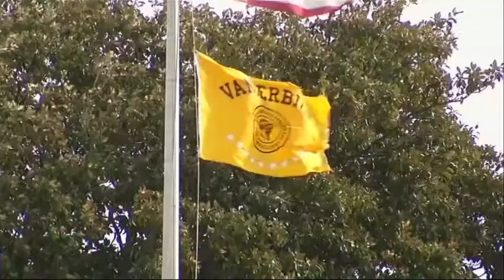Renewed Attention to Campus Sexual Violence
On college campuses across the United States, there is renewed attention to sexual violence after two former Vanderbilt University football players were convicted of sexual assault. The two men are scheduled to be sentenced in April. (March 27)